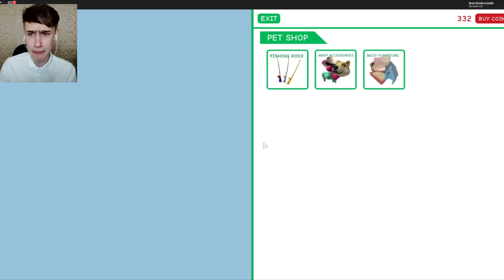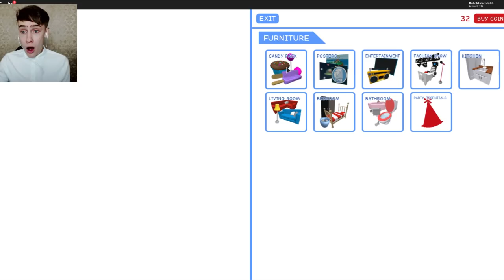MIJN NIEUWE HUISDIER! (ROBLOX MEEPCITY)